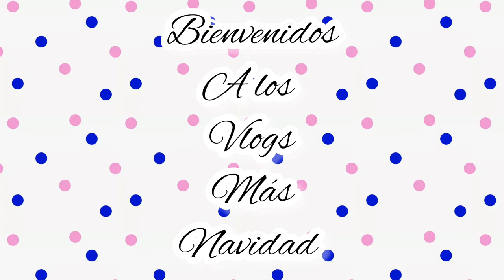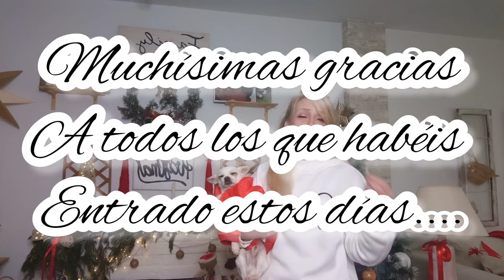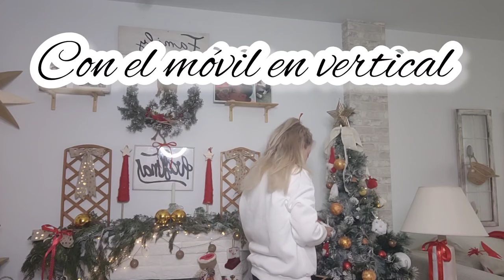MINI HAUL SHEIN/FOTOS DE MIS SUBSCRIPTORAS❤christmas #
SHEIN LUNE Sudadera con letra & con bordado de corazón con forro térmico
He descubierto los artículos más increíbles en SHEIN.com, ¡ve y echa un vistazo!
Este es el enlace de la camiseta blanca

SHEIN LUNE Capucha con estampado de slogan con bolsillo de canguro con cordón con forro térmico

Enlace de la rosa con capucha

Sudadera con estampado de letra con forro térmico

enlace de la sudadera rosa Brooklyn